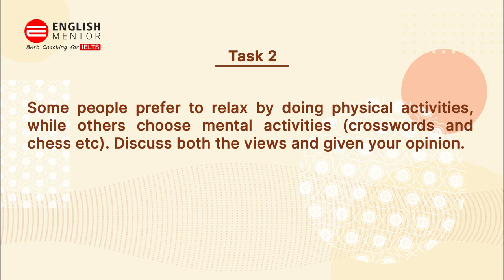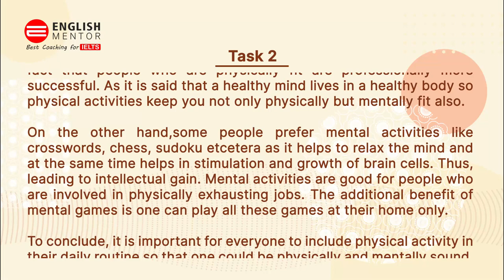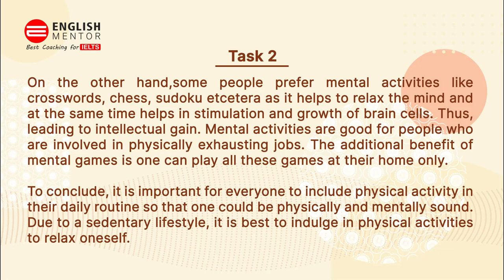IELTS General Training Task 2 Essay - Sample Answer Band 7.0 | English Mentor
Some people prefer to relax by doing physical activities, while others choose mental activities (crosswords and chess etc). Discuss both the views and given your opinion.

Our Key features are:
• Personalized Coaching
• Experienced